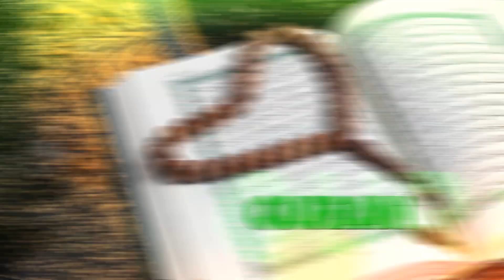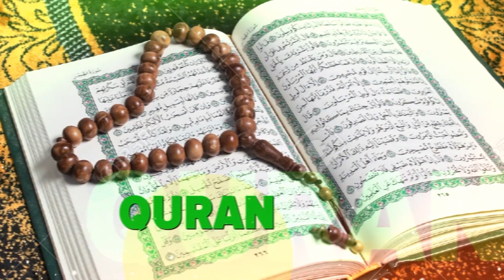Twewaze Abantu Eby'azikiriza Omulembe - Abakyala Abazira Part 2